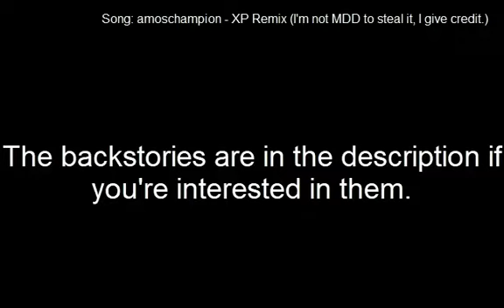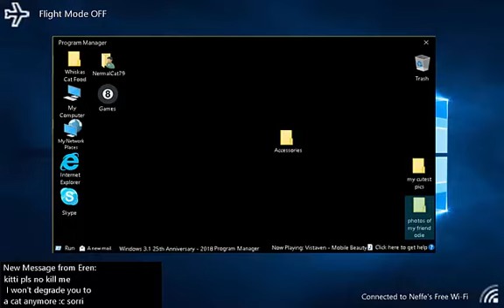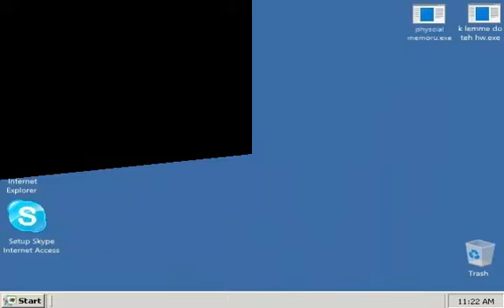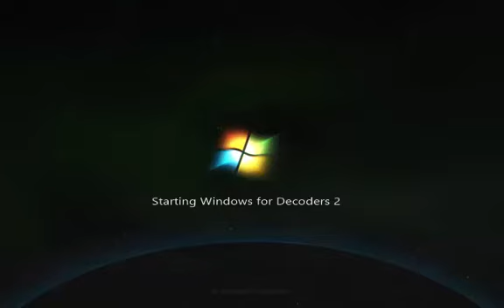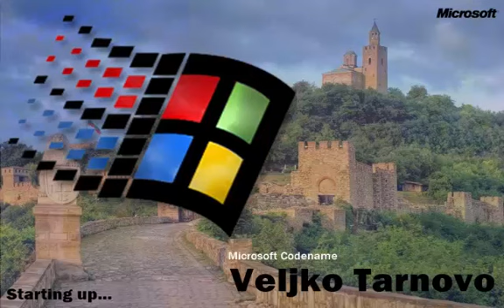WNR - Windows Never Released Season 2 Episode 1 - Promo 3 (Aero Release) - lit pictures [REUPLOAD]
This version was only released to Aero Community.